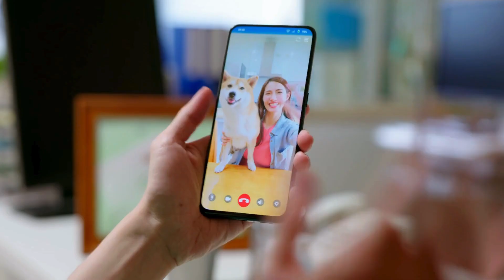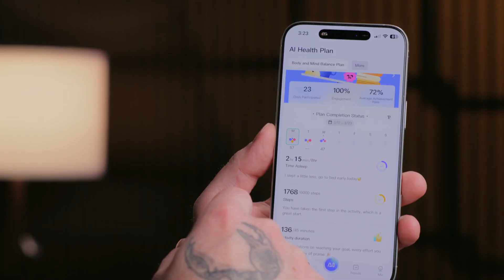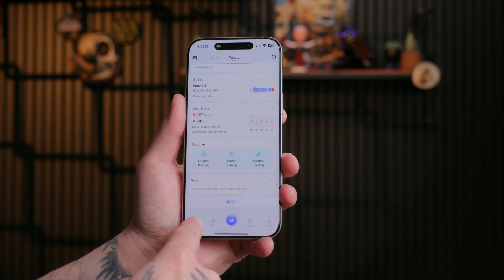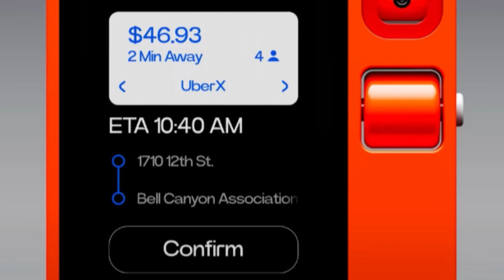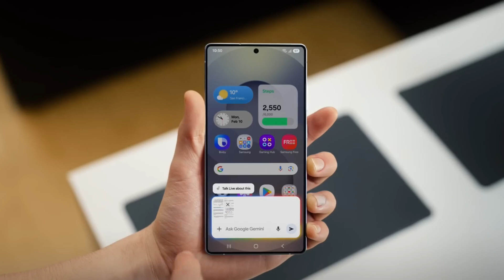Top 5 AI Gadgets in 2025 That Will Blow Your Mind!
Welcome to Nextcore Tech!
In this video, we count down the Top 5 AI Gadgets of 2025 that are pushing the boundaries of innovation. From smart assistants to AI-powered wearables, these cutting-edge devices are changing how we live, work, and connect.

📌 What You’ll Discover:

AI gadgets that are redefining everyday life

How these devices work and their unique features

Real-world benefits and uses in 2025

The role of AI in the future of technology

Why these gadgets are worth your attention

Whether you’re a tech enthusiast or just curious about the latest innovations, this countdown will inspire you to imagine what’s next in the world of artificial intelligence.

💡 Stay ahead of the curve — watch until the end to see the #1 gadget!